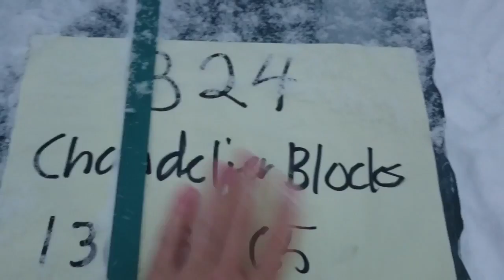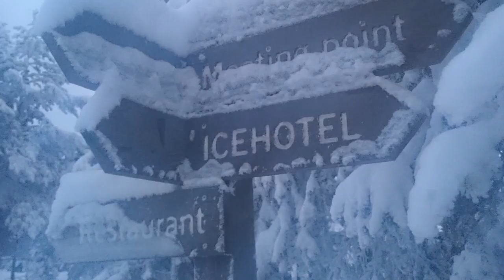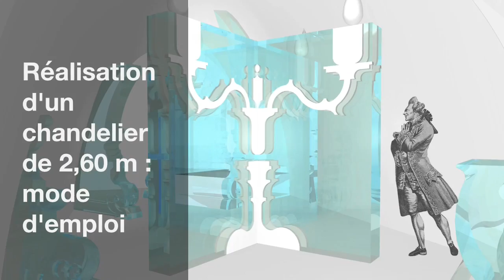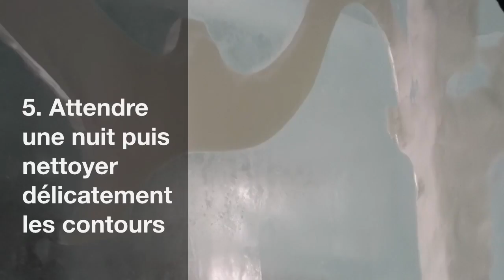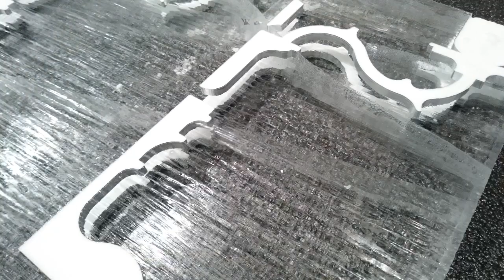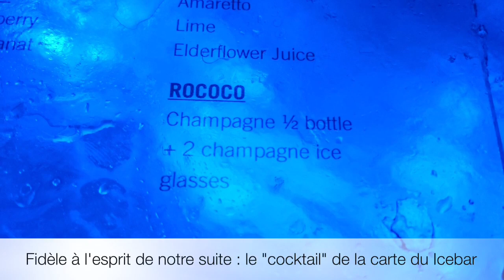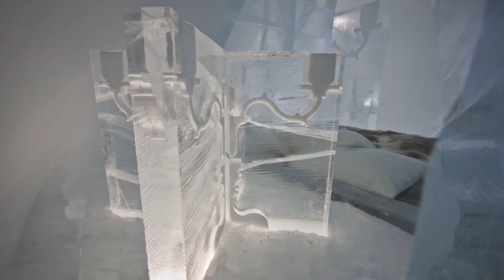ICEHOTEL 2014/15 - Deluxe Suite Rococo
Conception / réalisation d'une suite de luxe en neige et glace au Icehotel Jukkasjärvi en Suède par @brisonvoisin  agence d'architecture & de paysage à Lyon (France).
Film résumant l'ensemble de cette aventure suivie au quotidien durant le mois de décembre 2014.

The ICEHOTEL is a hotel built each year for 25 years with snow and ice in the village of Jukkasjärvi, in northern Sweden, about 200 kilometers above the arctic circle.

ICEHOTEL covers 5,500 square meters and is constructed from 1,000 tonnes of Torne River ice and 30,000 tons of “snice”, a mixture of snow and ice that strengthens the structure. Around 100 people involved in the construction of this magical ephemeral ICEHOTEL, half of which are artists especially invited, selected on an international call for art, to design particular areas of the hotel.

This is the second time that french architects and interior designers Luc Voisin and Mathieu Brison from @brisonvoisin  take part of the building process. In december 2013, they designed one of the 12 Art suites, untitled "Up There", modelled on the rooftops of Paris’ Montmartre neighbourhood, one of the city’s most recognisable hotspots.

This winter, they designed one of the 2 Deluxe suites, twice bigger than the other suites, furnished with a large bed and seating area made of ice and snow, it also boasts an ensuite sauna and toilet.

If there is one artistic style known for expressing luxury and enjoyment in art history, then The Baroque style is arguably considered to be the most decadent. Having originated around 1600, it has travelled through centuries and has had a tremendous impact on the arts, that is still relevant today. These past few years, we've witnessed a triumphant return of Baroque style in modern architecture, design, decoration, fashion...

Inspired by contemporary artist's perception of the Baroque, as Sofia Coppola in her famous "Marie-Antoinette", Marcel Wanders, Philippe Starck or Marteen Baas in their pieces of furniture and interior design, the french duet wanted to give the IceHotel 25th edition a touch of 17th century opulence.

Enter the room and wander around the carved partitions. Between two of them, climb a step and take a sit in your lounge by the console table. Then, walk around the gigantic candelabra  and you'll discover your couch, glorified by an impressive sculpted ice bedframe.

Put your wig on, blush your cheecks with powder, relax in a Rococo Luxury Suite which becomes your private boudoir.